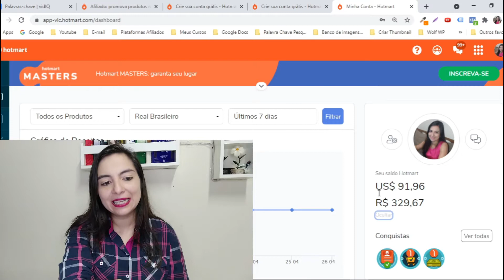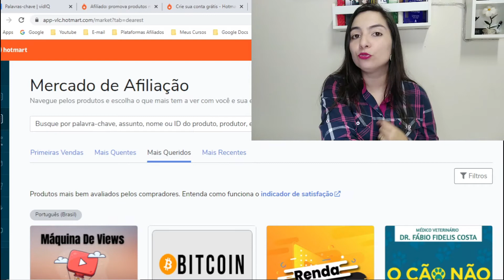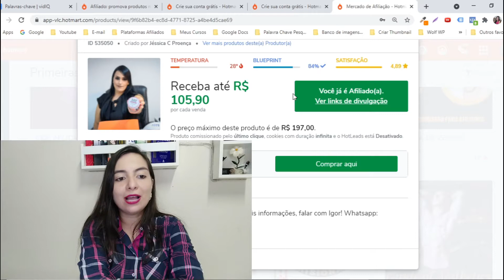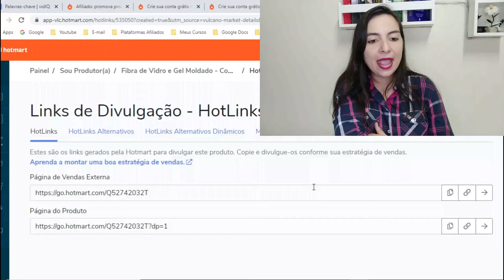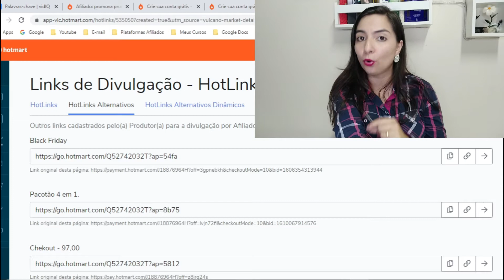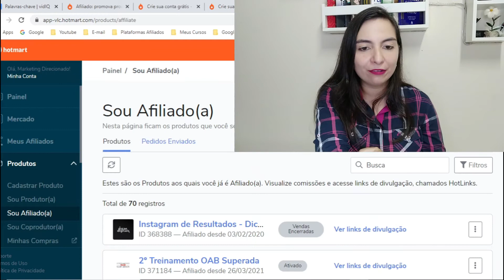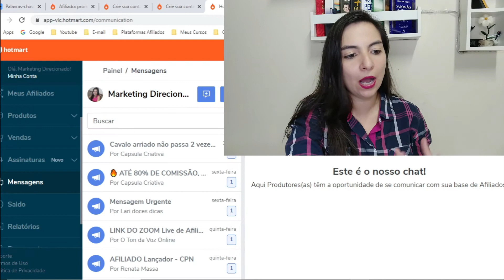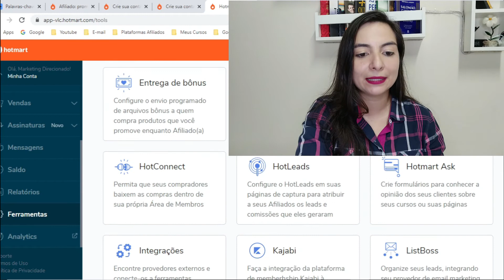HOTMART Por Dentro: Aprenda Usar a Plataforma Hotmart Para Ganhar Dinheiro (Tour Pela Hotmart)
-Conheça a Hotmart por dentro e aprenda como usar a plataforma hotmart para ganhar dinheiro na internet. Esse tour pelo Hotmart esta muito completo ❤️ Meu Curso Grátis

Neste vídeo eu vou te mostrar a hotmart por dentro, vou fazer um tour pelo hotmart te mostrando todas as funcionalidades que a plataforma hotmart possui.

Mas o que é hotmart?

A Hotmart é uma plataforma de vendas online, que trabalha exclusivamente com produtos digitais, o cadastro na plataforma hotmart é completamente gratuito e muito simples de ser realizado.

Na hotmart existem basicamente 2 formas de você ganhar dinheiro, que é sendo um produtor, ou seja produzindo o seu próprio produto e colocando na hotmart pra ser vendido e comercializado.

Ou como um afiliado, neste caso o afiliado pega um produto já criado, e afilia a esse produto, e através de um link ele começa fazer um trabalho de divulgação na internet, e a cada vez que ele realiza uma venda por intermédio desse link ele recebe uma comissão por cada venda realizada.

Para cadastrar os dados bancários na hotmart, você já precisa ter realizado pelo menos uma venda na plataforma.

Você vai aprender:

- Onde visualizar o saldo da Hotmart,
- Como fazer os saques na hotmart,
- Qual prazo para pagamento das comissoes na Hotmart
- Explico sobre os tipos de afiliação (Aberta / Fechada)
- Explico sobre os tipos de comissionamento (Primeiro e ultimo clique)
- Onde verificar todas as informações sobre os produtos
- E muitas outras informações muito importantes pra você trabalhar com a Hotmart.

O valor a receber de comissão na hotmart é disponibilizado para saque, após 30 dias que a venda ocorreu, devido o periodo de segurança da plataforma, para que não ocorra reembolsos nesse meio de tempo.

Na Aba de mercados você vai encontrar produtos digitais de todos os nichos que você imaginar para vender pela hotmart, alguns produtos possuem afiliação aberta, ou seja, com apenas um clique você já poderá começar a divulgar como afiliado.

Porem outros produtos possuem afiliação fechada, e nesse caso é o produtor quem vai analisar se ele vai liberar a sua afiliação ou não para vender o produto dele.

Mas no geral, existem muitos produtos disponiveis para afiliação para você começar a realizar muitas vendas na hotmart.

Se você quer começar do zero na hotmart, esse vídeo é primordial para que você conheça a hotmart por dentro, e comece a trabalhar de forma adequada.

Grande abraço,

Jacqueline Coelho
Empreendedora Digital